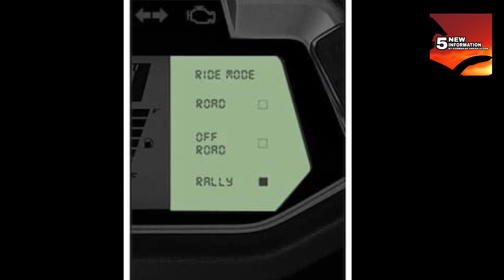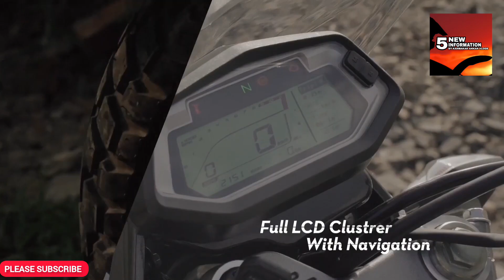2024 HERO XPULSE 200 4V COMING SOON